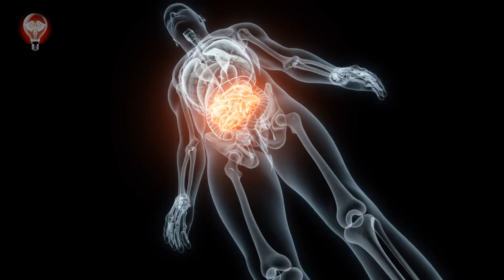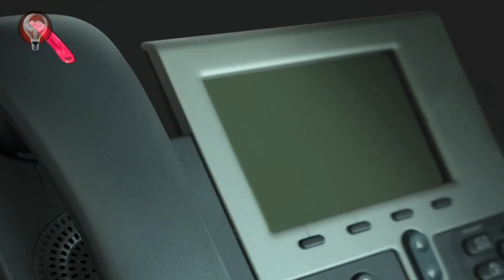Bowel Cancer: A 3-Minute Insight into a Global Health Challenge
Welcome to @KnowMoreLiveBetter, where we bring you valuable health information updates in bite-sized videos in approximately 3 minutes.

In today's video, we delve into the topic of Bowel Cancer, a disease that affects millions of people worldwide. We aim to provide you with a comprehensive understanding of this condition in a concise and easy-to-understand format.

Here is what we will cover:

Key Facts: We will share crucial facts about bowel cancer, including what it is, its symptoms and risk factors.

Myth-Busting: We will debunk a common myth about bowel cancer and provide you with the truth, helping you to better understand this condition.

Latest Research: We will discuss recent breakthroughs in bowel cancer research, explaining how these advances could potentially impact treatment and management of the disease.

Prevention Practices: We will share evidence-based lifestyle habits or changes that can help prevent or manage bowel cancer.

Highlight Organisations: We will feature a notable organisation working towards finding a cure for bowel cancer and explain how you can get involved.

By the end of this video, we aim to answer the following questions:

- What is bowel cancer?
- What are some common myths about bowel cancer and what is the truth?
- What are the latest research breakthroughs in bowel cancer treatment?
- What lifestyle changes can help prevent or manage bowel cancer?
- What organisations are making significant contributions towards finding a cure for bowel cancer and how can you support them?

Remember, the more you know, the better you live!